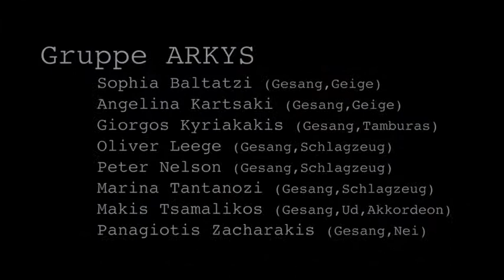Weihnachtsvolkslied aus Epirus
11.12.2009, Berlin